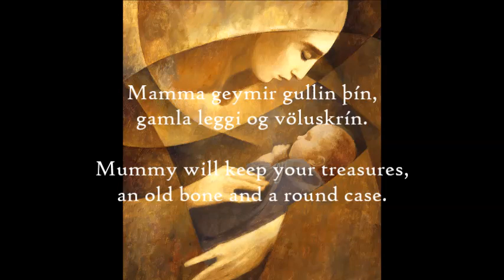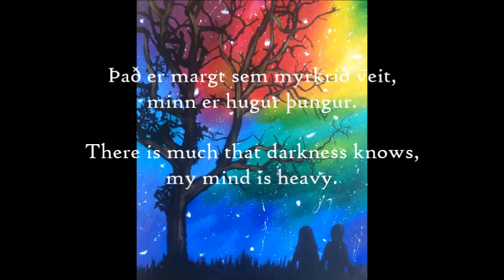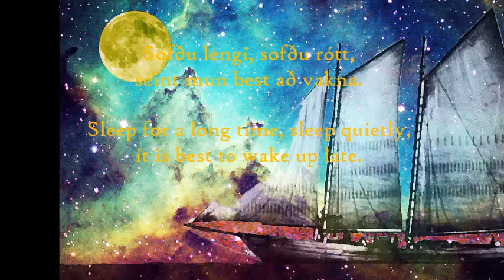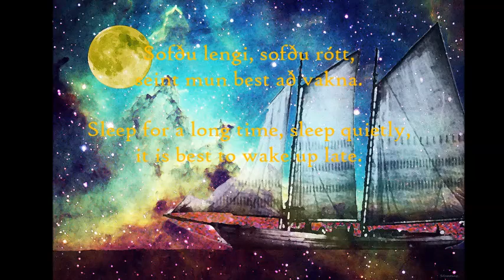Iceland: Sofðu unga ástin mín (with lyrics + translation)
CREDITS:
Lyrics by: Jóhann Sigurjónsson
Composed by: Jón Ásgeirsson and Sveinbjörn Sveinbjörnsson
Arranged by: Ari Birgir

The most beautiful Icelandic lullaby of all Sofdu unga ástin mín (“Sleep my young darling”) is perhaps also the most terrifying. Because in this song, sleeping refers to dying. It was written by Jóhann Sigurjónsson (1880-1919) for his play about the most famous Icelandic outlaws, Fjalla-Eyvindur and his wife Halla, who lived in Iceland’s highlands in the late 18th century. Halla sang this song to her baby before she threw it into a waterfall so she could follow her husband on his run from the authorities.